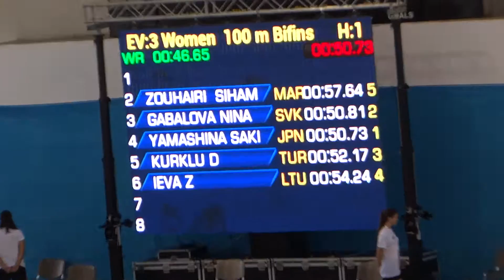2016 - VOLOS - 100 m Bf W Heat 1